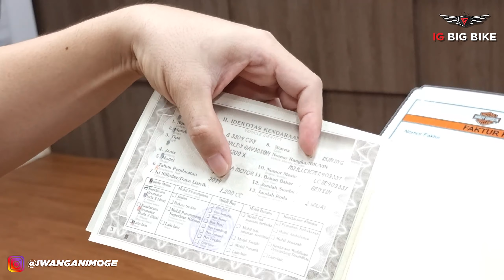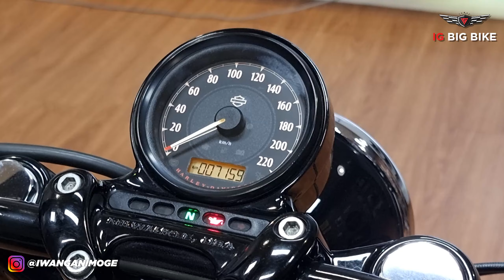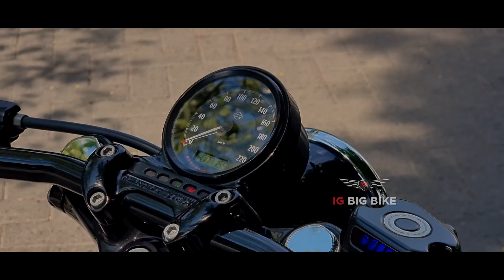MOTOVLOG : #79 NYOBAIN HARLEY SPORTSTER 48 W/ V&H SHORT AHOOT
Videographer: Ishlahul Kutub
Mechanic & Helper: Raditya & Iqbal